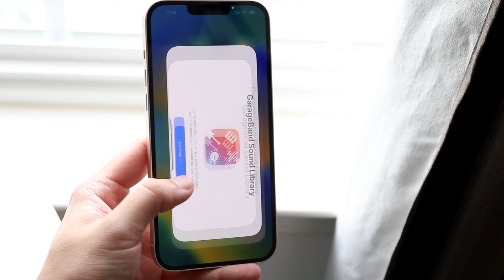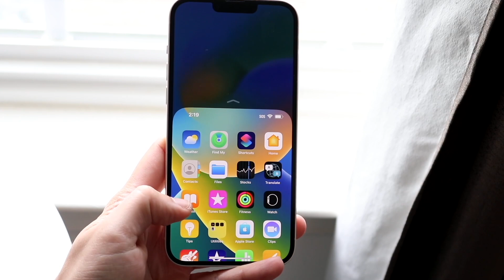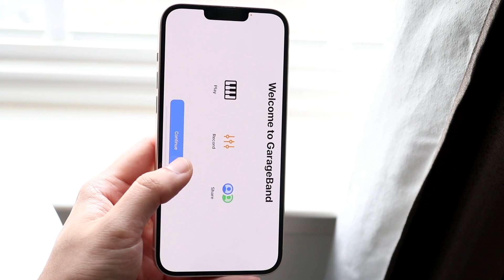This iPhone Baffles Me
Let's take a look at This iPhone Baffles Me